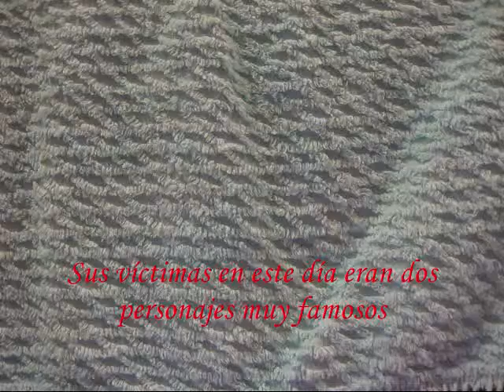The ultimate jigsaw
a strange video my friends and i put together for computer class
lol well i hope you enjoy as much as we did... it took forever to do cause we couldnt stop laughing xD